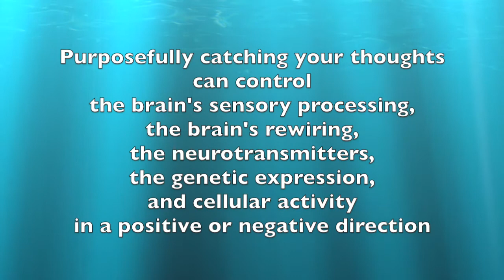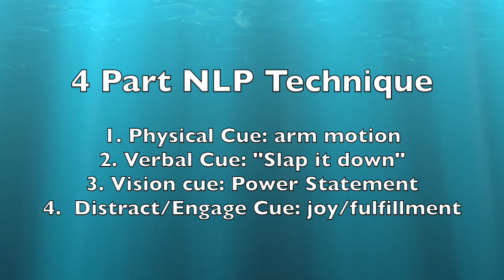NLP Technique for CFS Recovery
Here's a simple NLP technique that can be a great tool in your Chronic Fatigue Syndrome tool kit.